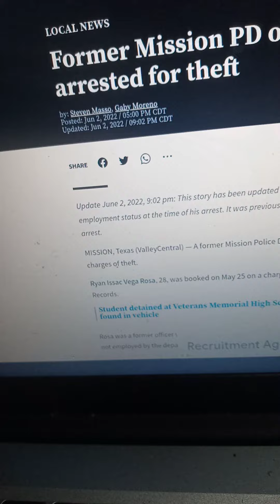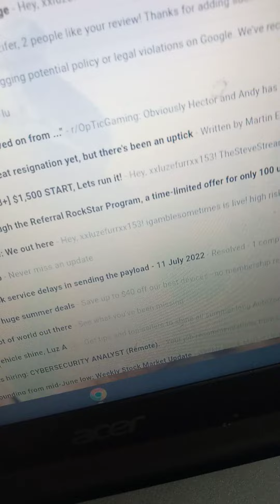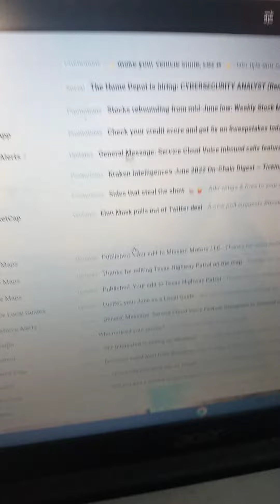MY GOD IS AROUND, HE'LL BE THERE.